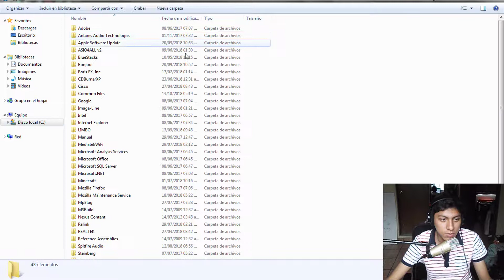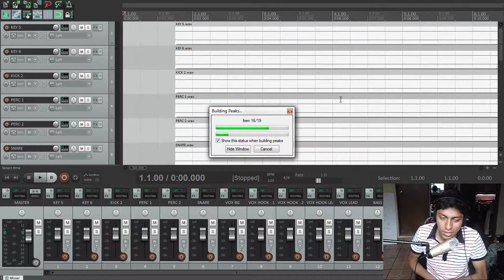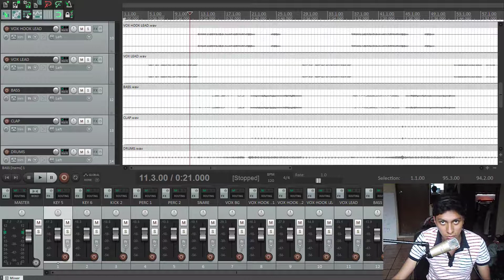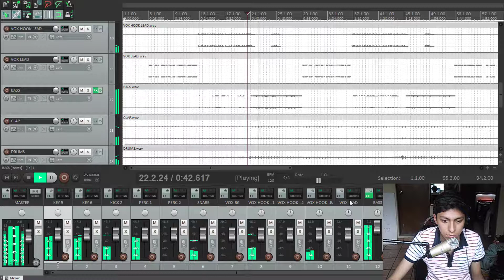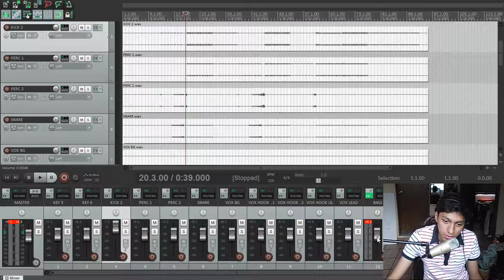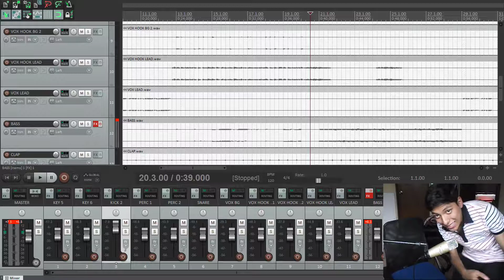¿Qué es el bajo? | Lost Paradise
Ábreme :D

¡HEY! que tal, el día de hoy les traigo un nuevo vídeo en el cual hablaremos acerca de Por que es tan importante el bajo en la música, así mismo haremos una comparación de una pieza sin bajo y con bajo a demás de comparar la exageración  del bajo como si fuese un sonidero...

Hoy no preparé guión. Otra vez

• I N T E R F A Z • B E H R I N G E R

• C A N C I Ó N • U T I L I Z A D A |

1.- Skeugh - Grapes

2.- Skrillah. - you.killed.me.six.times

Siempre estoy abierto a colaboraciones y a platicar con nuevos productores y subs.

• P A T R E O N (Aún sigo trabajando en el)

• I N S T A G R A M • D E • F O T O G R A F Í A